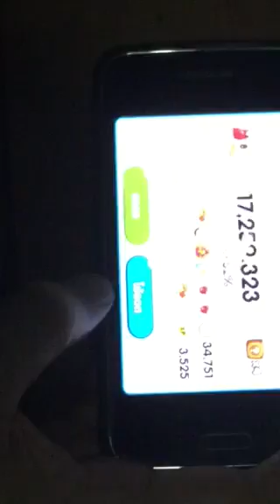CookieRun 111,654 Coin กระบองทอง+ไดนาไมท์ 2 ชิ้น by Ae OverseeR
Idline nutza123456